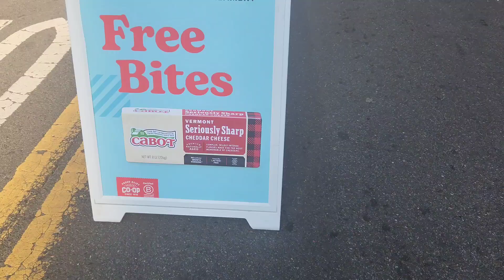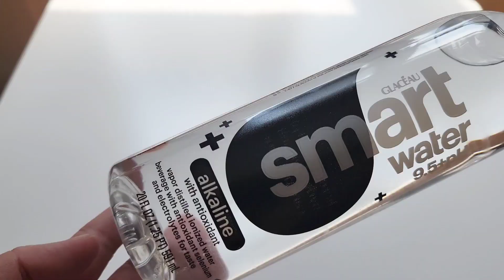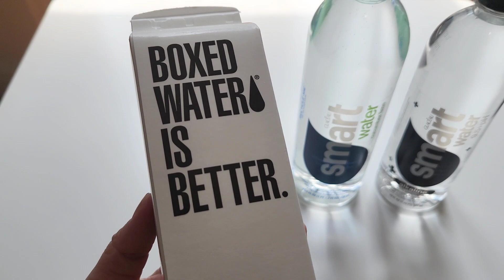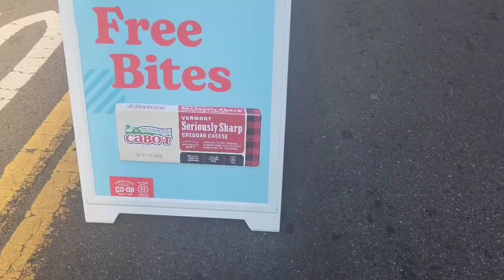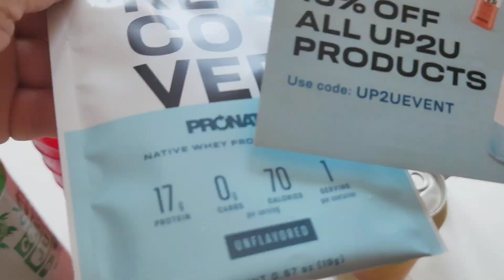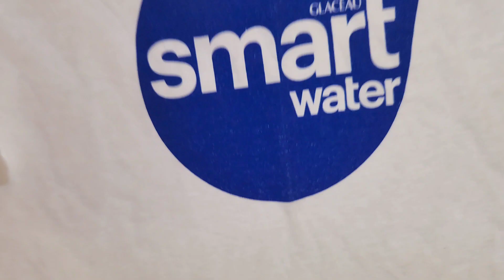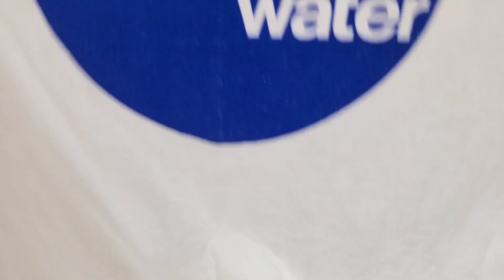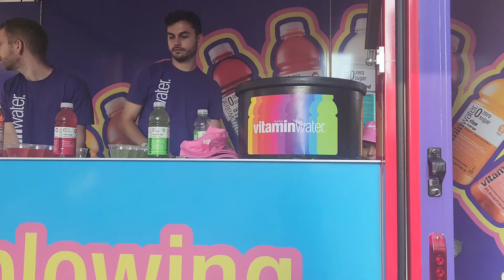【NY市長登場】全部無料のイベント! マンハッタン下から上まで片道16.5kmを小さな自転車で走ったら🍑が大変なことに(涙)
無料で楽しめるニューヨークの夏のイベントのご紹介です! ニューヨーク市長エリックアダムスさんも出てきますw

[ニューヨークで人気上昇中]プロの日本人寿司シェフが自宅に来てくれる寿司ホームパーティー

天候大荒れでも大人気